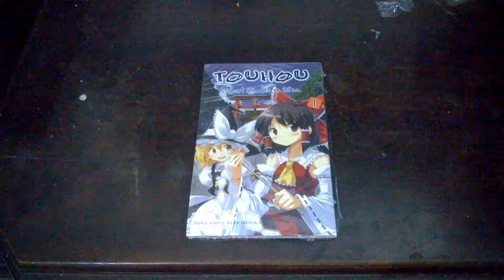Unboxing Touhou - Silent Sinner in Blue Manga (The Fastest Unboxing on Earth)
Just an Unboxing Video.